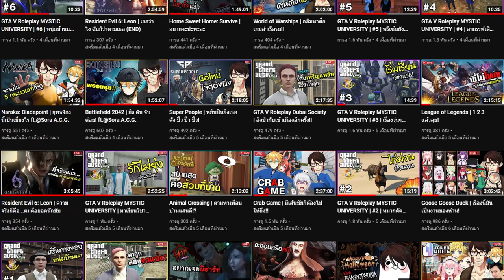Like a Dragon Ishin! (Combat Demo) | นี้คือวิถีของซามูไร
⚱ ช่องทางTwitter ⚱